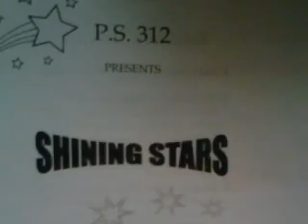Shining Stars Ballroom Show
The kids put on an amazing end of year show.